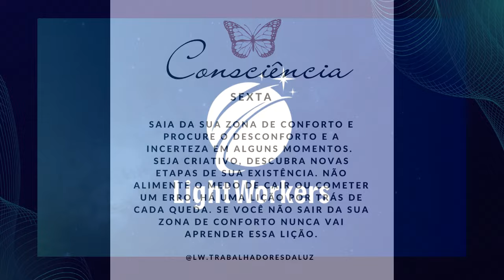Consciência V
Que sigamos nosso processo de expansão, deixando as velhas crenças e tudo o que nos prende para trás. Há muito a saber e o tempo de se preparar é agora, com uma nova mentalidade fora da programação do sistema.

Gratidão por sua vida! Gratidão por acompanhar e apoiar o Canal, por fazer parte da nossa linha de tempo.

Esse engajamento nos ajuda a alcançar mais e mais pessoas que desejam despertar e expandir suas consciências.

Nosso Insta: @lw.trabalhadoresdaluz